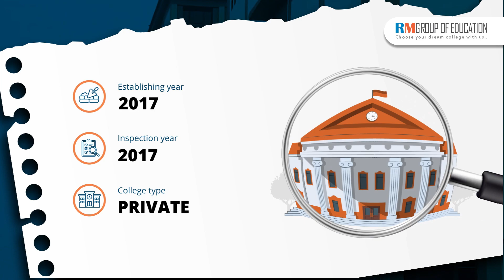Adesh Medical College and Hospital | Campus Tour | Hostel | Fees | NEET 2024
In this video, we cover a comprehensive review of Adesh Medical College and Hospital, including campus tours, hostel facilities, fee structure, and total budget for MBBS. RM Group Of Education Team has meticulously examined the campus and uncovered various aspects of the college. We hope this video aids in your decision-making process regarding admission to this medical college in Haryana.

Topics covered in the video:
👉 Total Seats
👉 Admission Process
👉 Fee Structure
👉 Eligibility Criteria
👉 NEET Score
👉 Campus
👉 Infrastructure
👉 Budget
👉 Courses